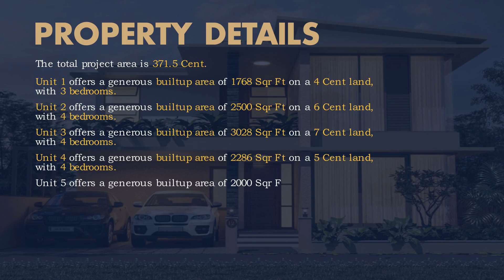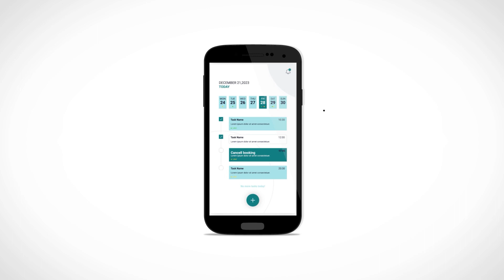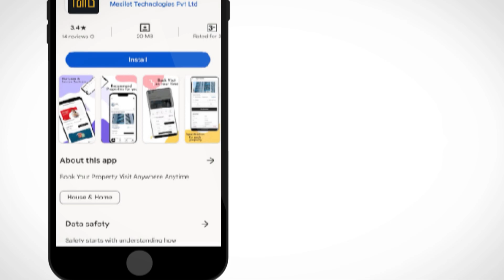P-00146 : Dream Villa for sale in Kozhikode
Book Your Property Visit Anywhere Anytime!!

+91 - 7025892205